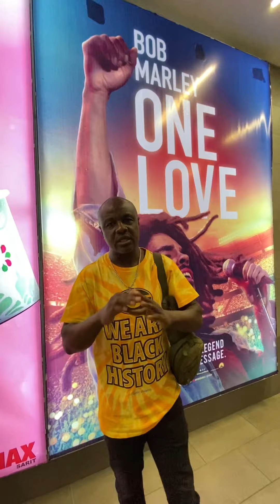At the Bob Marley film premiere in Nairobi,Kenya 🇰🇪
With Jimmy Malcolm,Bob Marley’s first cousin  ,at Bob Marley One love film premiere in Nairobi,Kenya 🇰🇪